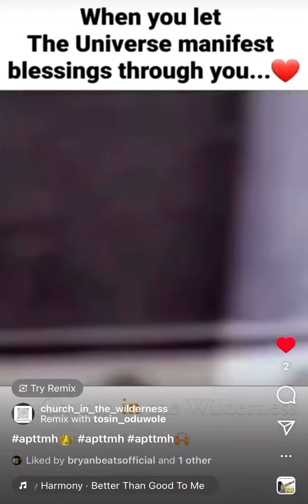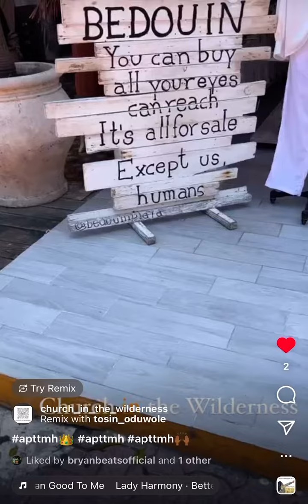SECRETE GIVE AWAY - WE PRAISE GOD , WE DO!